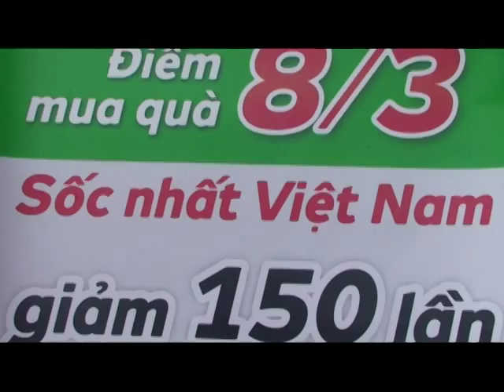Cả nước chen lấn săn lùng bộ nồi Kangaroo giá 9.000 đồng !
9.000 đồng cho bộ 3 nồi inox cao cấp mạ vàng của thương hiệu gia dụng khổng lồ số 1 Việt Nam Kangaroo là một trong những chương trình khuyến mại sốc nhất nhân ngày Quốc tế Phụ nữ 8/3 năm nay.

Do chương trình khuyến mãi được ấn định trong khoảng thời gian nhất định, lúc 9 giờ 9 phút các ngày từ 6 đến 9/3, nên đã có rất nhiều người nôn nao đứng xếp hàng từ sáng sớm. Theo ghi nhận của chúng tôi, ngay thời điểm ngày đầu tiên triển khai chương trình tại hơn 350 điểm bán hàng Kangaroo trên toàn quốc đã đồng loạt mở cửa chào đón hàng trăm khách hàng đứng chờ sẵn với quyết tâm sở hữu bộ nồi cao cấp quai mạ vàng của Kangaroo. Tại các siêu thị trên địa bàn Hà Nội như  Media Mart, Pico Plaza, Trần Anh, Ocean Mart..  nhiều người tiêu dùng có nhận xét: Kangaroo đã tạo ra cú sốc lớn với thị trường mua sắm 8/3 một cách đầy thuyết phục nhất. Nên, bất chấp trời đổ mưa nặng hạt ngay từ sớm hàng trăm người.vẫn kiên nhẫn xếp hàng để mua được bộ nồi cao cấp được khuyến mãi hấp dẫn từ Kangaroo.